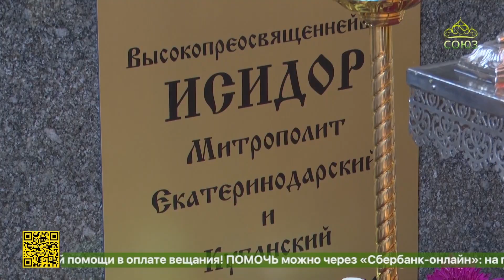Божественная литургия в Свято-Екатерининском кафедральном соборе Краснодара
Митрополит Ставропольский и Невинномысский Кирилл, временно управляющий Кубанской митрополией, совершил богослужение в Свято-Екатерининском кафедральном соборе Краснодара. Разделить молитву с архипастырем под сводами храма собрались многочисленные прихожане.